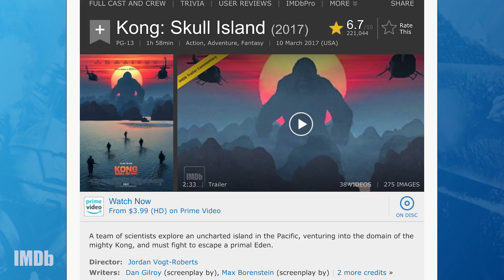Godzilla vs. the MonsterVerse | IMDbrief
'Godzilla: King of the Monsters' blasts into theaters in May 2019 with a rogues' gallery of titans. Here's a breakdown of Godzilla, Mothra, Rodan, and the MonsterVerse.